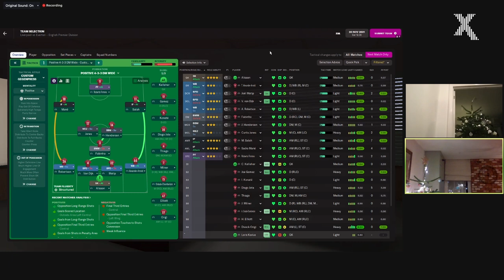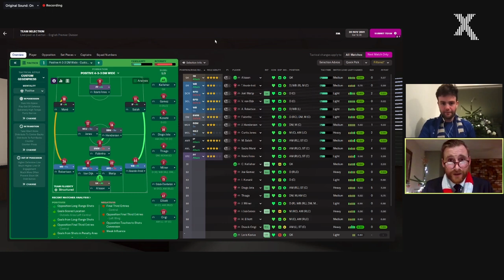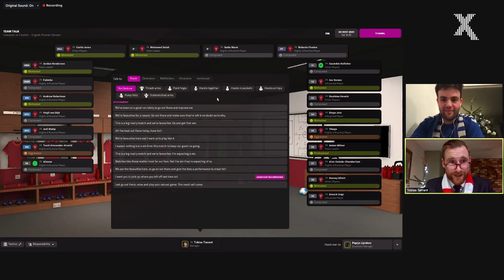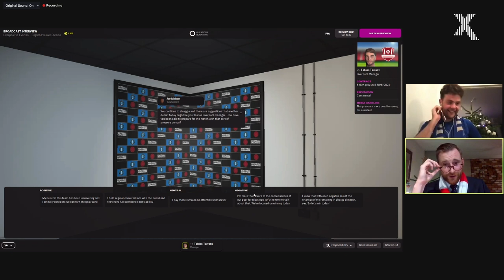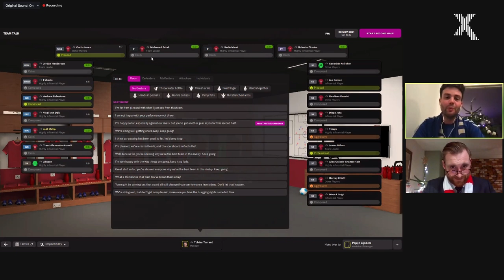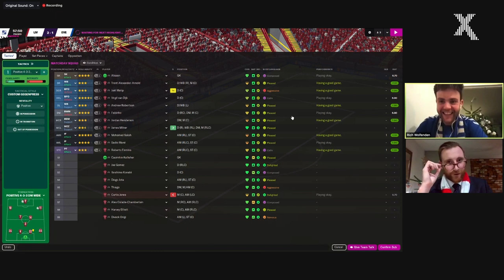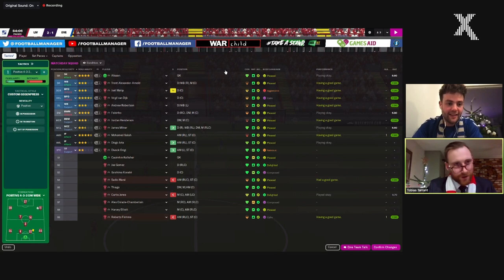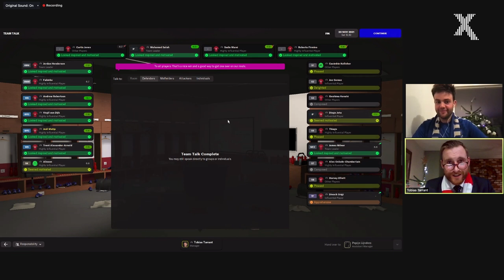Liverpool (Toby Tarrant) v Everton (Rich Wolfenden) - The Jingle Jam 2021 x Global's Make Some Noise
Watch Toby Tarrant and Rich Wolfenden battle it out in their Football Manager Face-off all to raise money for Radio X’s charity, Global’s Make Some Noise.